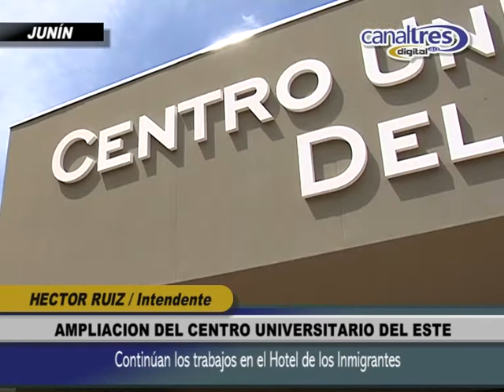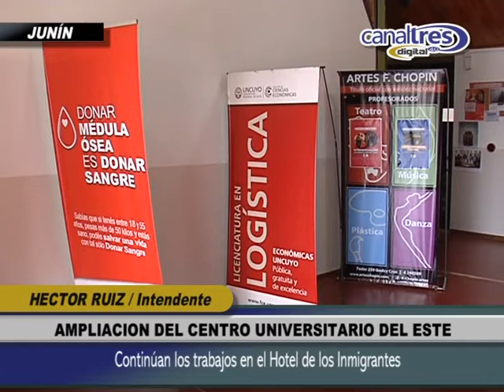JUNIN: HECTOR RUIZ - Ampliación del Centro Universitario del Este